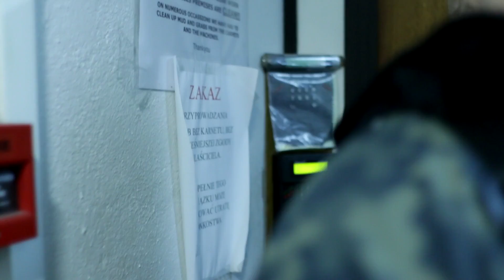Na siłownię McLarenem?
Pamiętaj o zostawieniu oceny i komentarza.